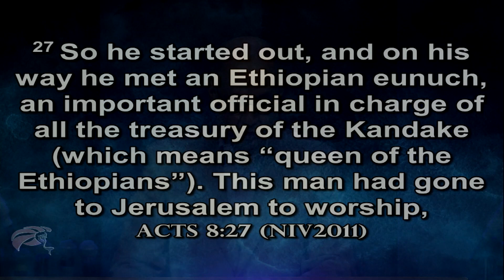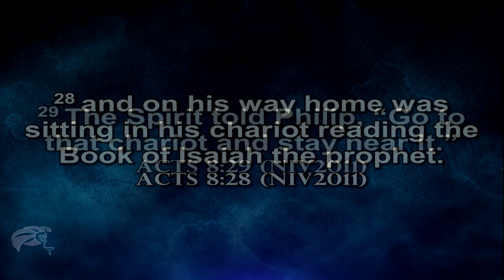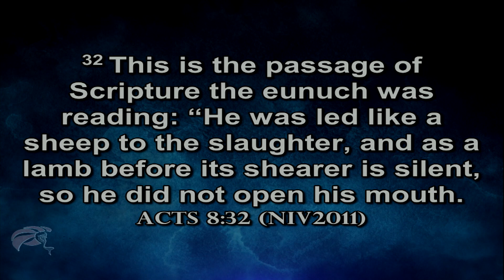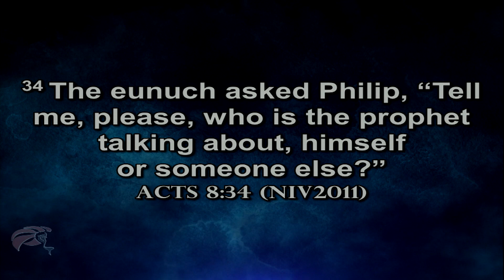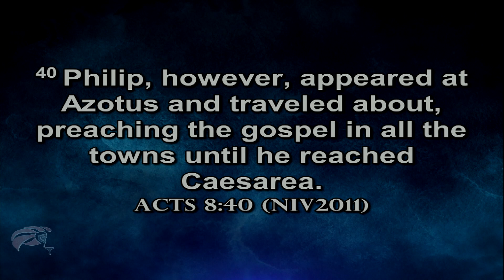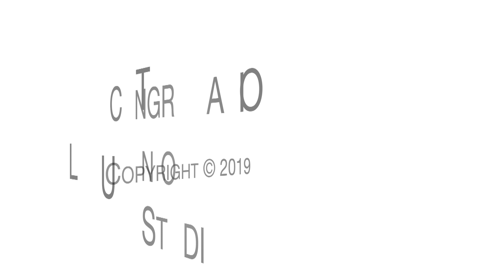January 13, 2019 9AM The Value of a Soul